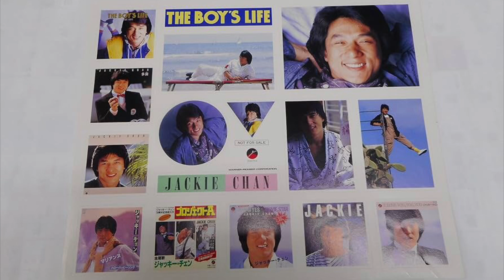Jackie Chan - China Blue (Karaoke)